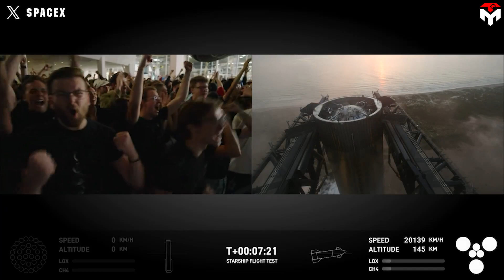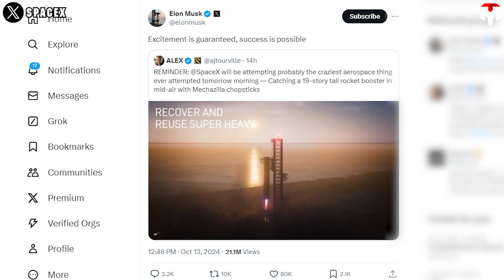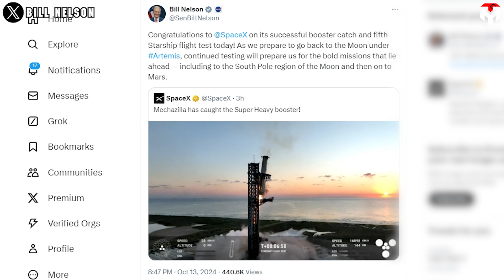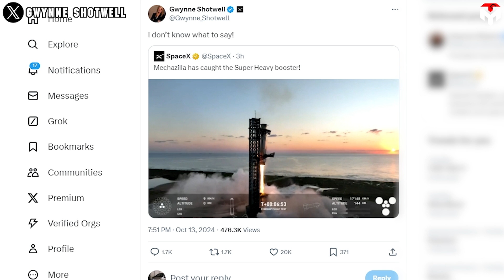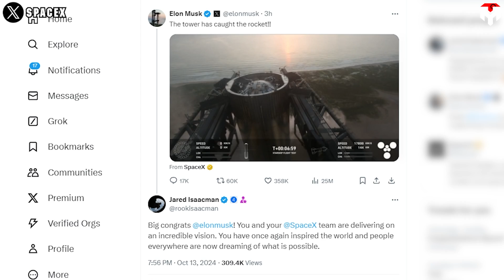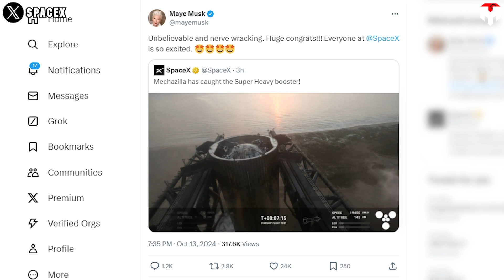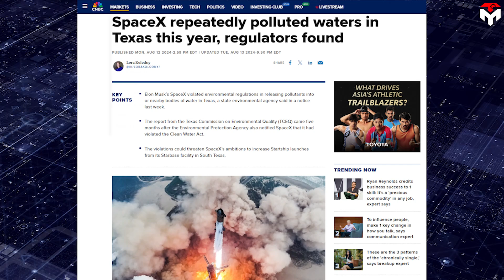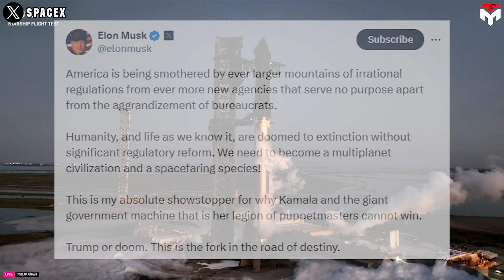What Gwynne Shotwell Revealed about Starship Flight 5 Shocked Whole Industry...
intro 0:00
Excitement is guaranteed, and success is absolute. 0:52
Flight 5. 4:52
outro 9:46
1) SOURCES OF THUMBNAIL
2) SOURCES OF IMAGES AND VIDEOS
They did it! Brought her home and caught her! Did you SEE that? Did you HEAR that?
PHENOMENAL!
Yeah! On today, Sunday, October 13, SpaceX made history once again as the Starship's Super Heavy, for the first time, was safely and soundly caught by the Mechazilla launch tower Chopsticks on landing.
Given that jaw-dropping sight, SpaceX's President Gwynne Shotwell revealed something that actually shocked Nasa and the whole industry.
"Excitement is guaranteed, success is possible."
This is actually Elon Musk's favorite saying almost every time before the important test flights of Starship. It looks like a calming agent and shows an openness to failure. This time was not exceptional, and it was just several hours ahead of the craziest aerospace event ever seen: Catching a 71-meter tall rocket booster in mid-air with Mechazilla chopsticks, Elon Musk tweeted that quote again.
There is no doubt that Starship's historic test flight really got everyone excited due to its heat and more importantly, success this time was no longer possible as Elon said, instead, it was a complete success.
I screamed and cried of joy as I watched that Booster 12 returned to the launch tower, and, with precision guidance, nestled into the arms of the “chopsticks” — called “Mechazilla” by SpaceX. Yeah! It's so freaking awesome. Historic success on the first try!
And I assure you that I am not alone in feeling this way, in fact, this is a common feeling of all space community.
First and foremost, it's Nasa administrator, Bill Nelson:
"Congratulations to SpaceX on its successful booster catch and fifth Starship flight test today! As we prepare to go back to the Moon under Artemis, continued testing will prepare us for the bold missions that lie ahead -- including to the South Pole region of the Moon and then on to Mars."
Elon Musk quickly replied: "Thank you, sir!
Looking forward to serving NASA in returning humanity to the Moon."
While Starship Flight 5 is an entirely SpaceX operation, it’s being watched with keen interest by NASA and especially its Human Landing System program office. A variant of Starship will be used during the Artemis 3 and Artemis 4 missions, which will ferry astronauts to and from the surface of the Moon.